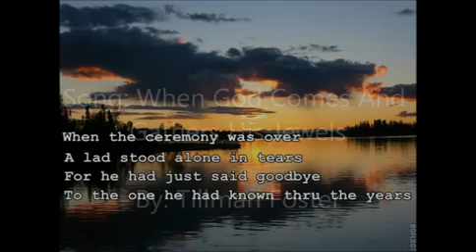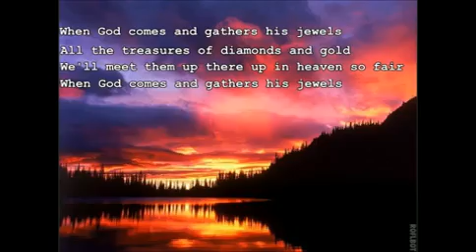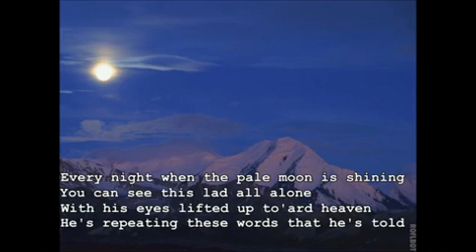When God comes and Gathers His Jewels